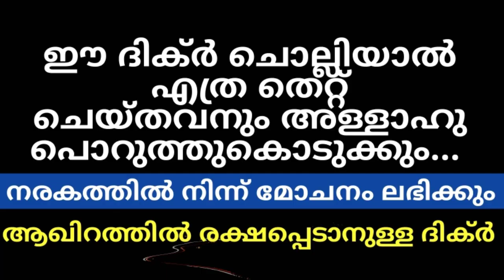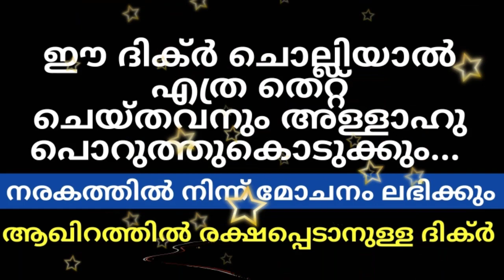റമളാനിൽ എല്ലാ ദിവസവും ചൊല്ലേണ്ട അത്ഭുത ദിക്ർ | Dua | Dhikr | Swalath | Islamic Speech 2020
Swalih mahdani perla

Subject
*റമളാനിൽ എല്ലാ ദിവസവും ചൊല്ലേണ്ട അത്ഭുത ദിക്ർ | Ramadan dua 1 to 30
*ഈ ദിക്ർ ചൊല്ലിയാൽ എത്ര തെറ്റ് ചെയ്തവനും അള്ളാഹു പൊറുത്തുകൊടുക്കും
*നരകത്തിൽ നിന്ന് മോചനം ലഭിക്കും ആഖിറത്തിൽ രക്ഷപ്പെടാനുള്ള ദിക്ർ